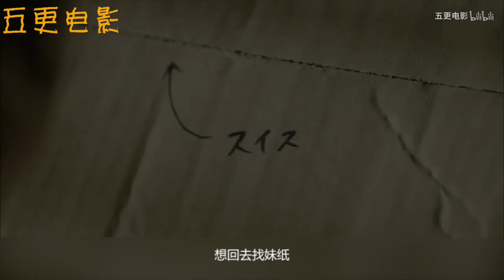女孩给宅男送了几瓶水，差点把自己赔了进去！宅男实在太可怕了！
世界奇妙物语之水的保管，伦理，搞笑，宅男，奇幻